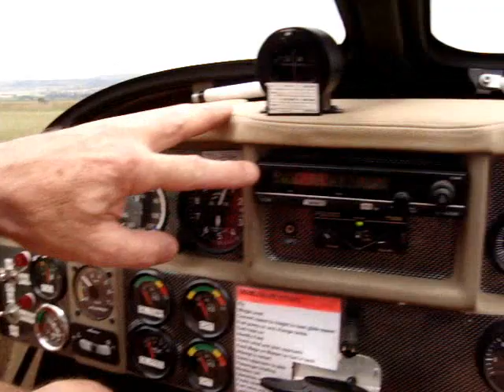FLYBY OVER MIDVAAL RACETRACK